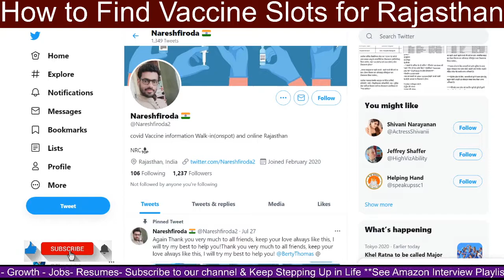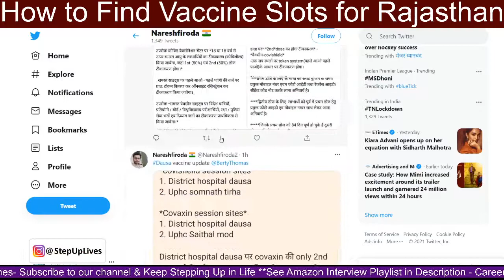How to Find Walk In / On Site Vaccine Slots in Rajasthan | How to Book Vaccine Slot in Rajasthan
Learn & Share! :)